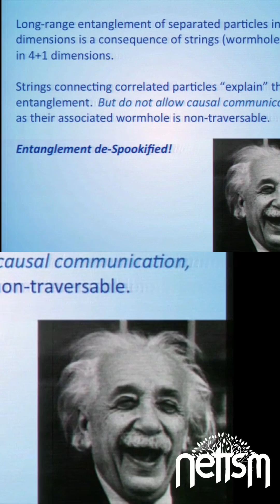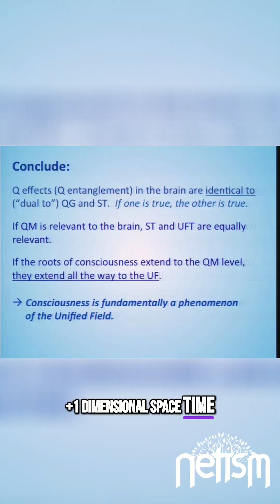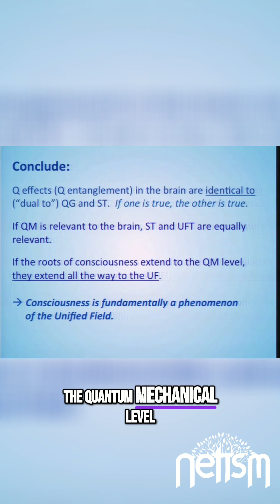Unlocking Consciousness: The Quantum Mechanics of the Brain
Explore the fascinating connection between quantum mechanics and consciousness. We delve into how quantum entanglement and string theory could explain the workings of the brain, suggesting that our understanding of consciousness might reach the very fabric of the universe.